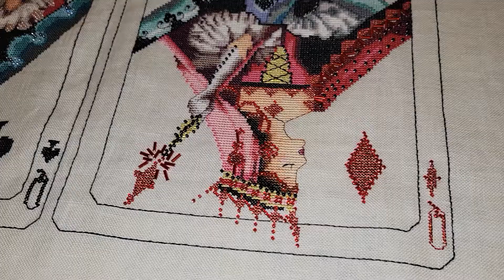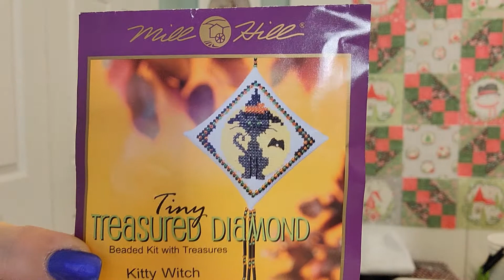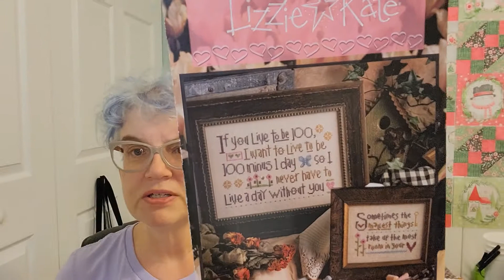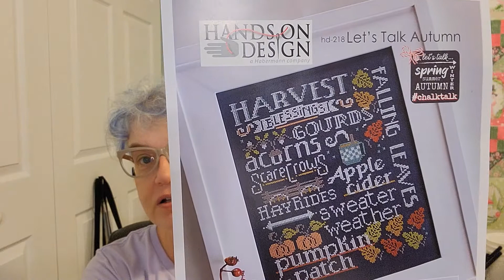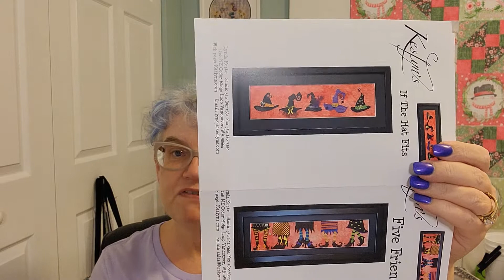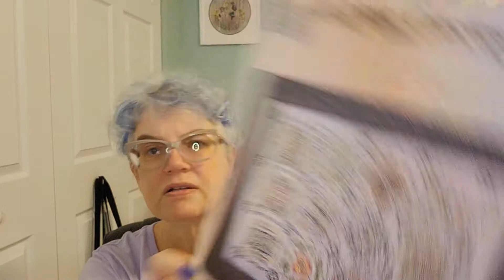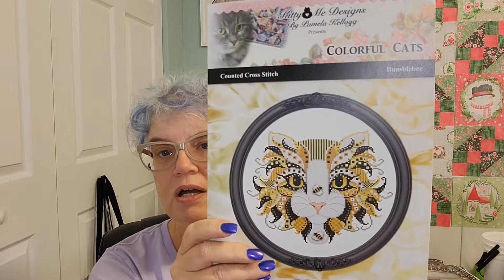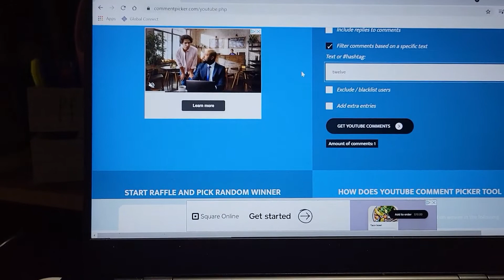Flosstube #12 - Lot's of finishes!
Golden Needle, Port Charlotte, FL